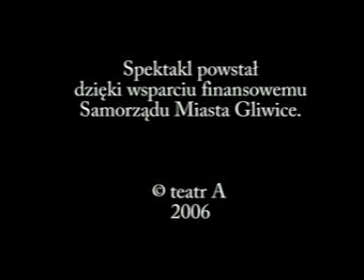Kolaż Bożonarodzeniowy - Teatr A - Trailer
Trailer autorskiego spektaklu Teatru A z Gliwic "Kolaż Bożonarodzeniowy".